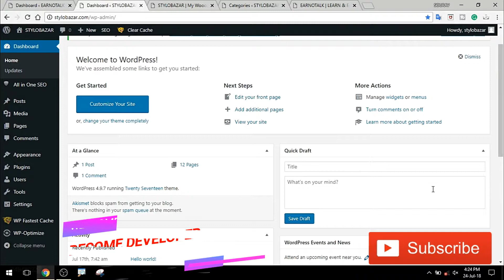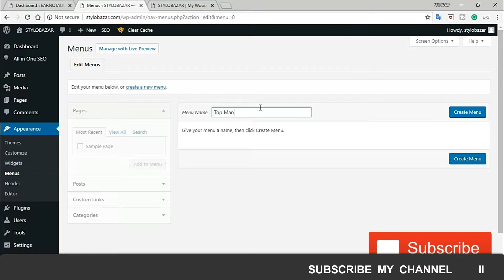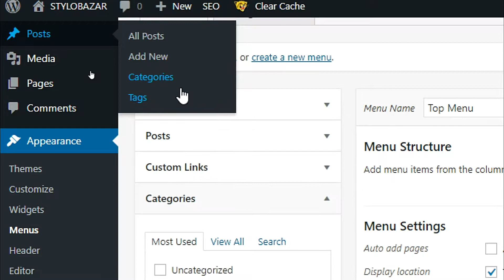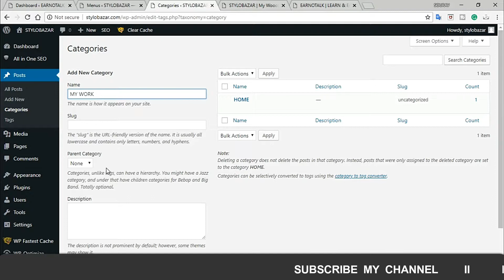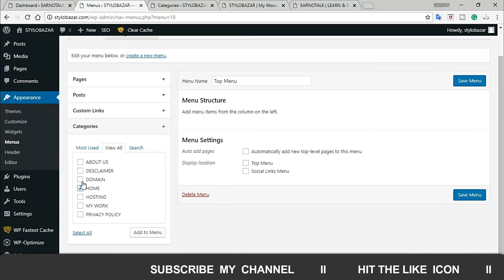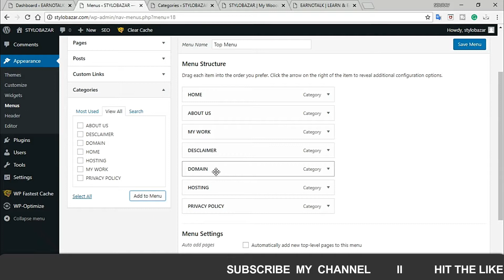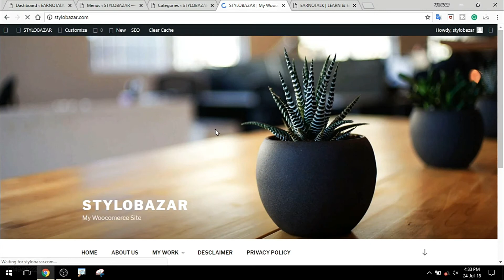How to Create Header Menu/ Top Menu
This Video, I will Guide, How to Create a Top menu and Create Professional website. This Video I Will full discuss..
So Guys, If you are interested to blogging must be Watch This Video and Let's Start it..